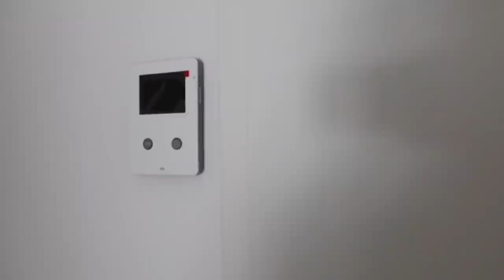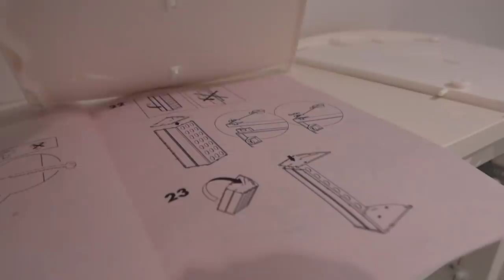MOVING VLOG #1 | Leere Wohnungstour (1-ZW), Möbel aufbauen & Ikea shopping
Hello,
ahhhh finally kann ich euch meine Wohnung zeigen. Ich bin soooo happy und bin gespannt, was ihr sagt 🥰
In diesem Video habe ich euch durch die ersten zwei Tage meines Umzuges mitgenommen. Bin noch lange nicht fertig, deshalb seht ihr am Montag einen Teil 2 dieser Reihe.

Viel Spaß